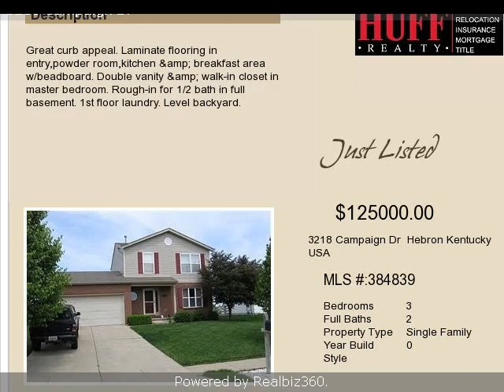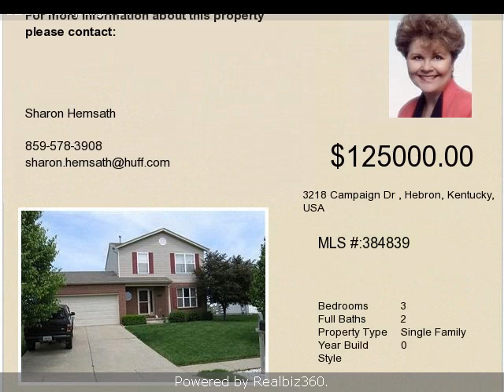Real estate for sale in Hebron Kentucky - 384839